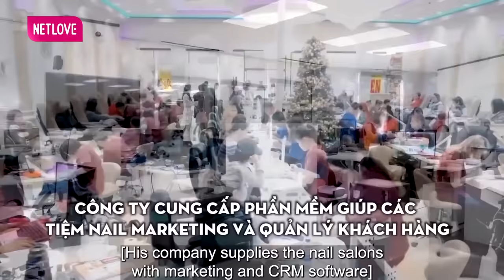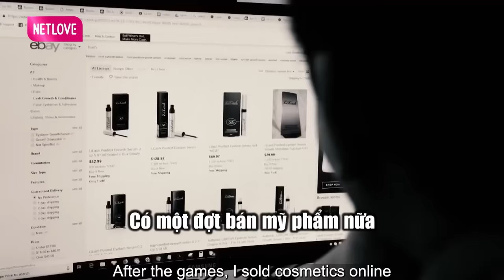Vương Phạm Lần Đầu Tiết Lộ CHUYỆN LÀM GIÀU Trở Thành TRIỆU PHÚ ĐÔ LA Ở Mỹ 💵| GÕ CỬA THĂM NHÀ 127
Gõ Cửa Thăm Nhà Tập 127 phát sóng mới nhất ngày 27/08/2022, 2 MC Quốc Thuận - Ngọc Lan sẽ cùng đến thăm nhà của nhân vật đặc biệt - tỷ phú Vương Phạm. Mời quí khán giả đón xem và khám phá cuộc sống hiện tại của gia đình anh như thế nào nhé.

Cảm ơn nhãn hàng MISO đã tài trợ quà tặng cho chương trình.
Bộ sản phẩm ớt cao cấp Aji Charapita đến từ thương hiệu MISO gồm có: Dấm ớt, Sốt Ớt và Muối Ớt thơm ngon, chứa nhiều vitamin A, chất chống oxy hóa mang lại giá trị dinh dưỡng cao cho sức khỏe

🔔 KHUNG GIỜ PHÁT SÓNG:
+ 17H45 Thứ Bảy hàng tuần trên HTV9
+ 21h00 Thứ Bảy  hàng tuần trên kênh Youtube MCVMedia